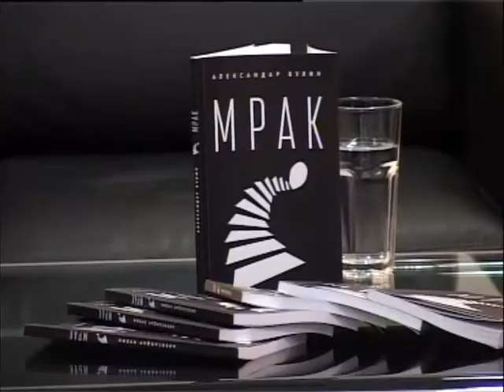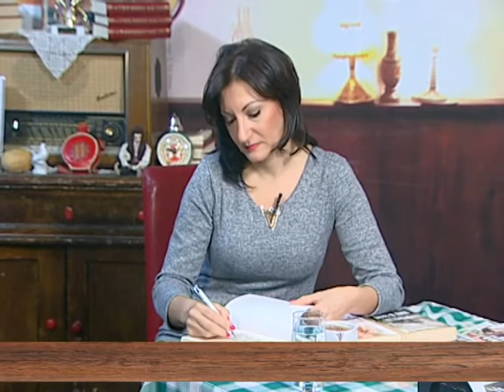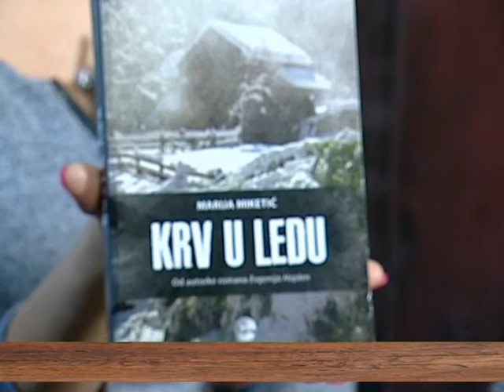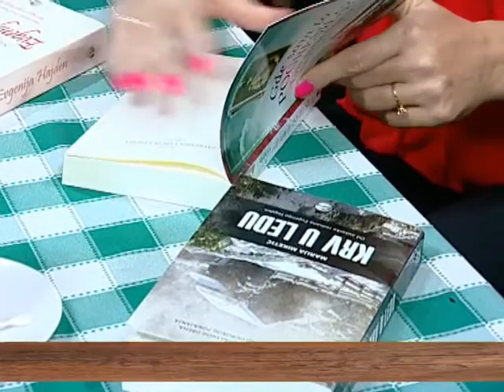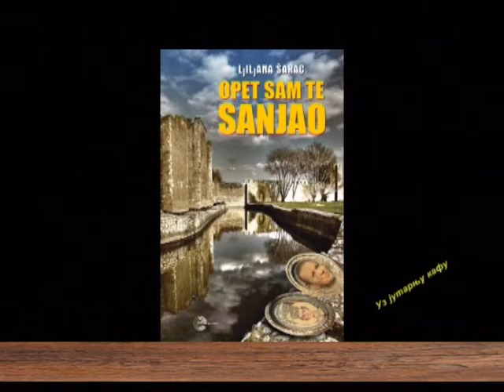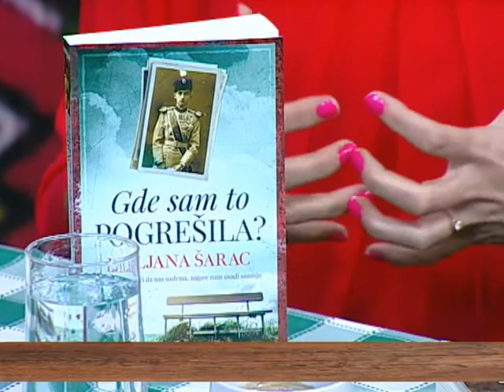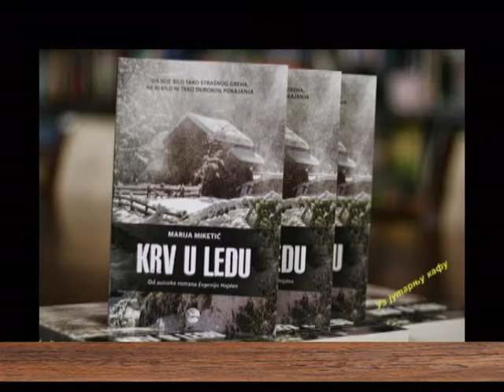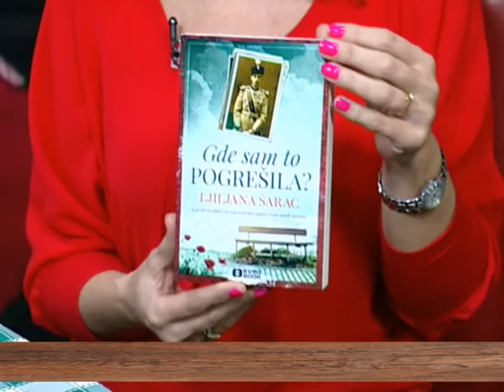EMISIJA UZ JUTARNJU KAFU 27.10.2016. MARIJA MIKETIĆ I LJILJANA ŠARAC by NENAD PAVLOVIĆ